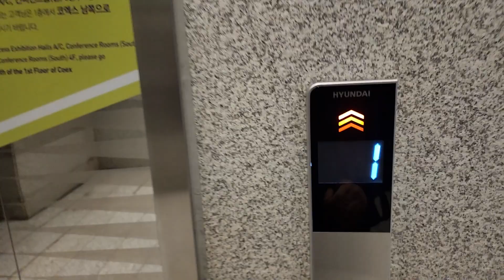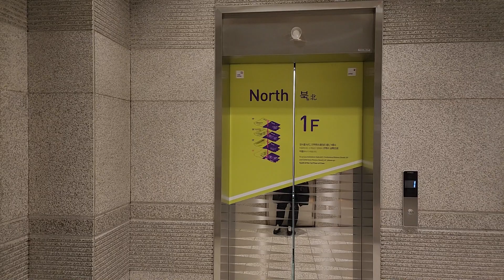서울특별시 강남구 영동대로 511 (삼성동) 무역센터컨벤션 나머지구간 9 현대엘리베이터 리모델링 및 경고스티커 교체후 탑사기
이 엘리베이터는 지상층만 운행하며, 제 얼굴이 보인 점 양해바랍니다.

* 이 엘리베이터가 리모델링전 2000년식 현대엘리베이터 STVF모델이었으며, 여기는 상당히 혼잡할 수 있으니 탑사시 주의하십시오.